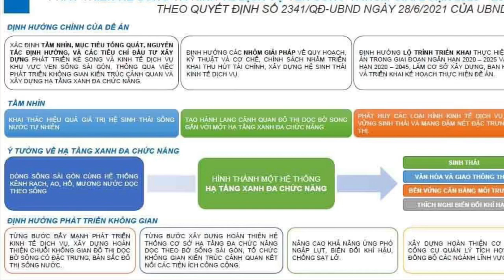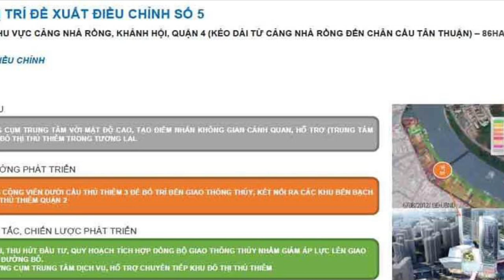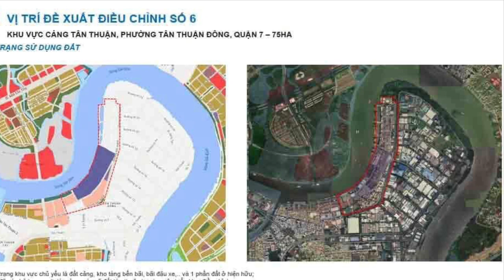TPHCM: Đề xuất 7 khu vực khai thác kinh tế đêm ven sông Sài Gòn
Bảy khu vực có tiềm năng khai thác và phát triển kinh tế dọc hai bên bờ sông Sài Gòn có tổng quy mô 2.289 ha.
Đây là chiến lược phát triển kinh tế ven sông Sài Gòn là tầm nhìn về khai thác hiệu quả giá trị sinh thái sông nước tự nhiên, tạo hành lang cảnh quan đô thị dọc hai bên bờ sông. Đồng thời gắn với hạ tầng xanh đa chức năng và phát huy các loại hình kinh tế dịch vụ bền vững sinh thái mang đậm nét đặc trưng đô thị.